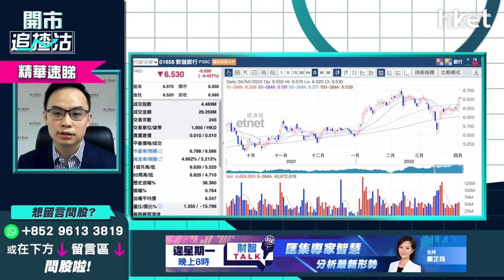【開市追揸沽】（精華）工行1398再破頂 短期難再大升、想賺價轉呢隻內銀股更好？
已創一個月高的工商銀行（01398），今午報4.84元暫無升跌。工行反彈甚多，目前已升穿多條移動平均綫，現價距離前浪頂4.93元水位不多。走勢相若的郵儲銀行（01658），今午則稍有回吐，跌不足1%。相對落後的招商銀行（03968）則報62.5元，距離橫行區間頂部約69元，仍有不少上望空間。

耀才證券研究部經理譚智樂（Arnold）指，四大內銀的吸引力只在於高息，每年有6至7厘息，整體收息表現或比公用股更佳。當中工行難以於股價上大賺，其穩定的高息率，只宜長期持有收息。

若投資者想買內銀股財息兼收，必須揀盈利增長較高的內銀股，例如郵儲行及招行。郵儲行已升至近歷史高位不宜再追，招行（03968）則可於約60元收集追落後。

**重溫【開市追揸沽】中概股陰霾未消   疫後復甦股有邊啲**